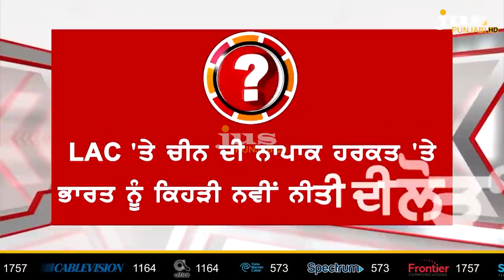When PM Modi will Speak Against China on LAC Tensions ? || To The Point || KP Singh || Jus Punjabi